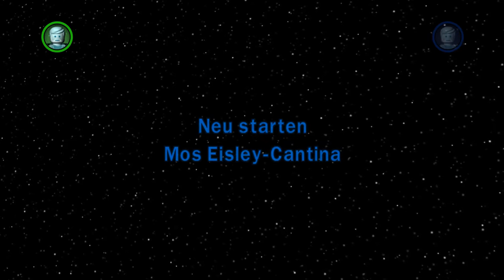Let's Play Lego Star Wars Komplette Saga #162 [Deutsch] - Fuck...Fail